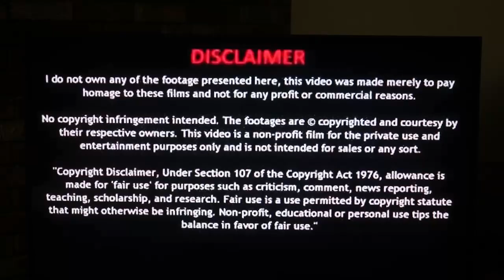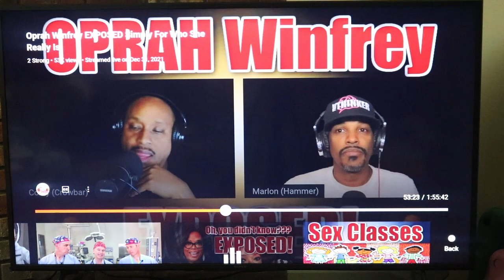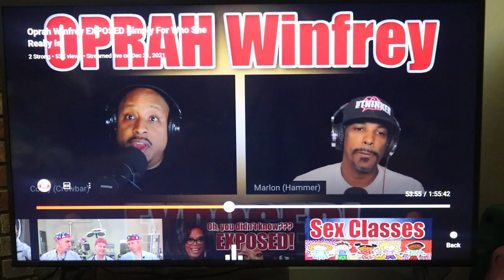Oprah Says What About Jesus? ** 2 Strong Exposes Oprah